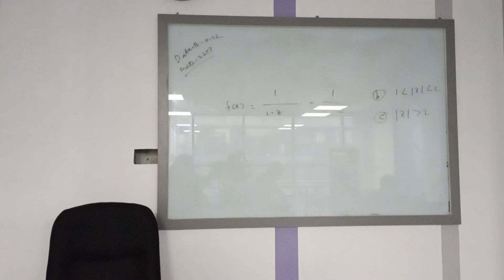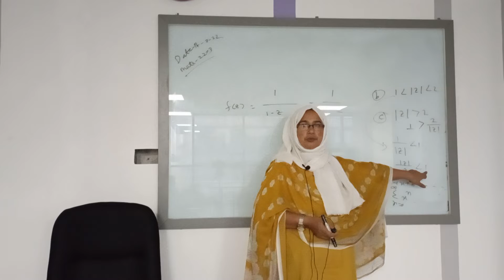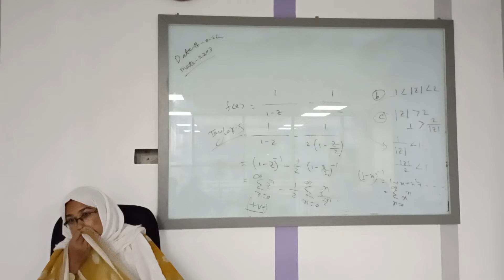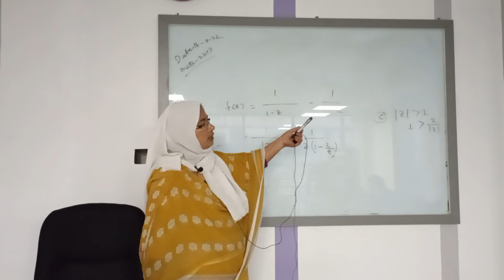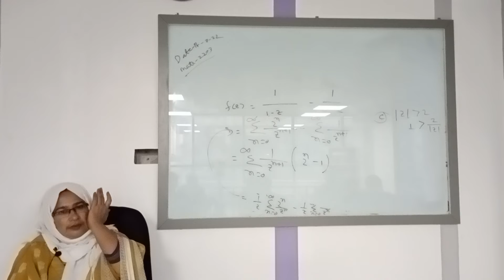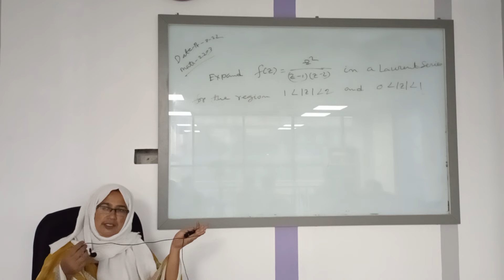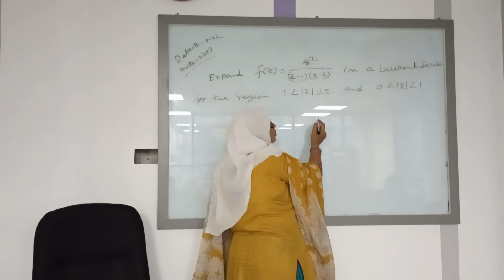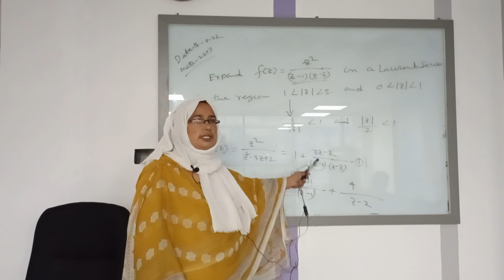Complex Variable & Fourier Transformation | NS | Dr.Rowsanara Akhter | University of Scholars